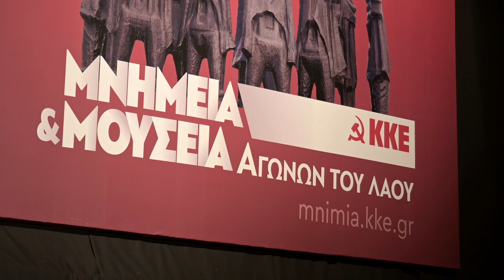Δ. Τσιρώνη: Κάθε τέτοιο μνημείο είναι ανάγκη και χρέος μας να γίνει